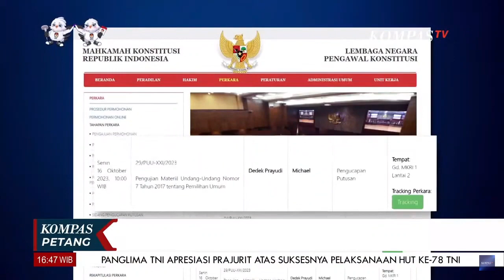Prabowo Subianto Terang terangan Ajak Gibran Rakabuming Raka Jadi Cawapres